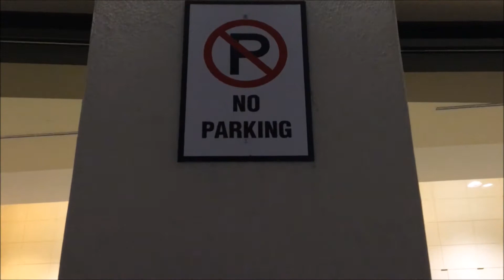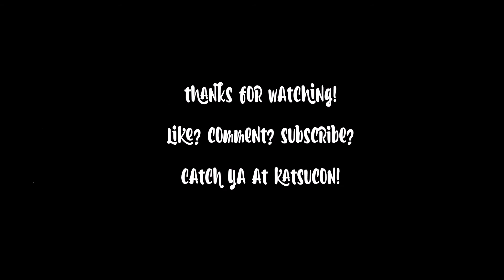HOLIDAY MATSURI 2017 ✧ CHRISTMAS!!! ✧ CON VLOGS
A slightly uneventful con, but I hope you enjoy this vlog nonetheless.

AVE'S SOCIAL MEDIA! ✧

THE DANCE GROUP WE WATCHED!

MUSIC!